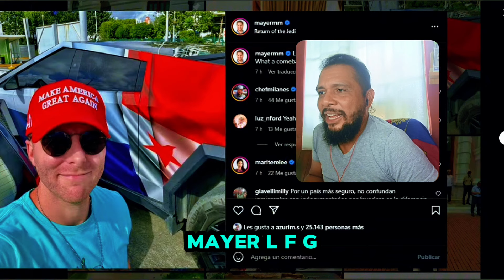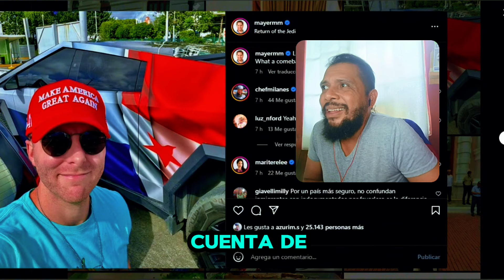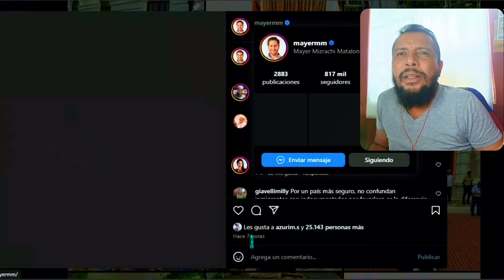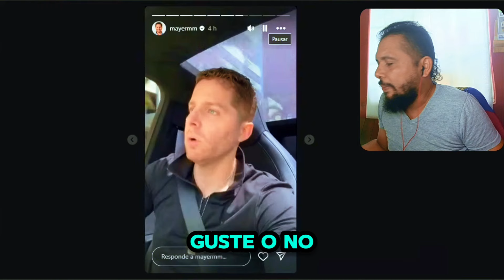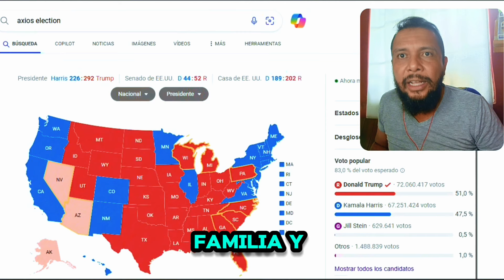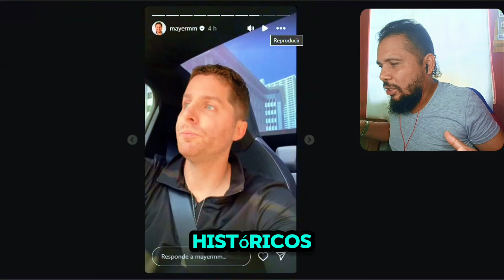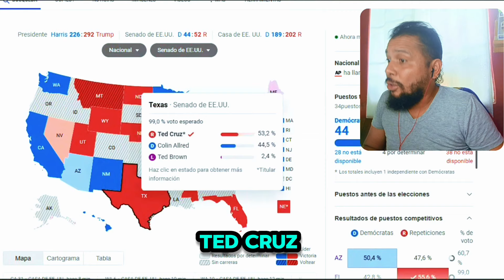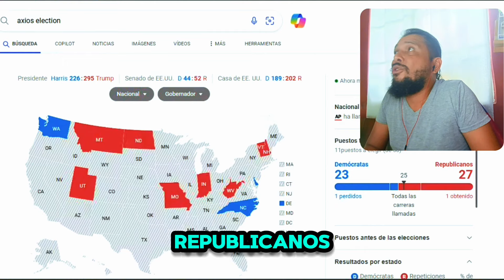🚨ALERTA🚨 Mayer Mizrachi 🇵🇦 Celebra Triunfo de Donald Trump 🇺🇸 y Parquea a Los Medios Tradicionales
Vídeo COMPLETO de La Mejor Tienda para comprar Camisetas de Futbol ⚽ y Mucho más
TIENDA OFICIAL para PEDIDOS de Camisetas y PRODUCTOS del YOUKNOW